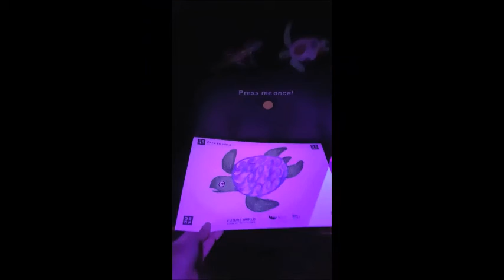Future World: ❤ Where Art meets Science | i-light